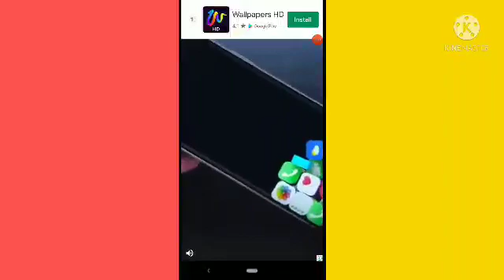best Skyblock map of Minecraft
enjoy your Skyblock map

best Skyblock map of Minecraft pe

Skyblock map download for Minecraft